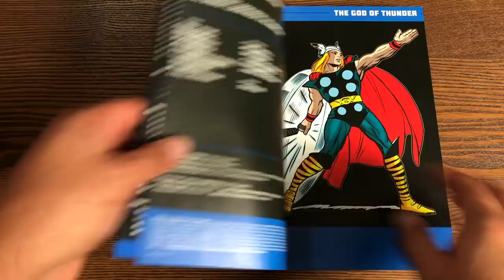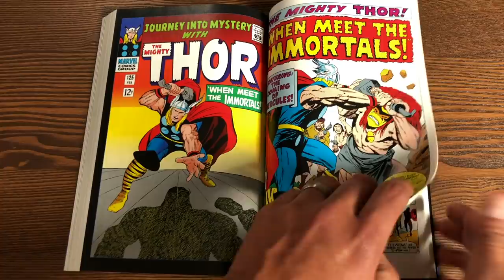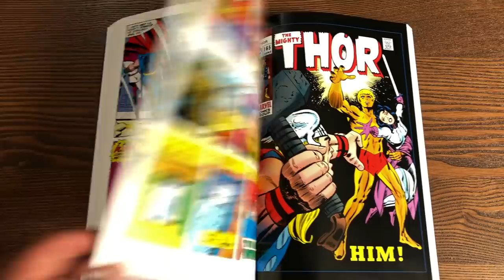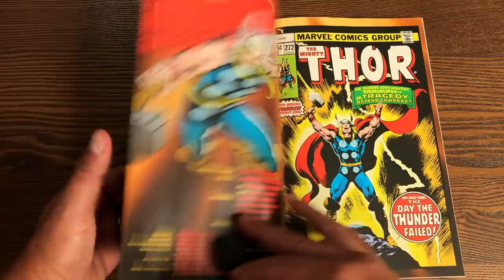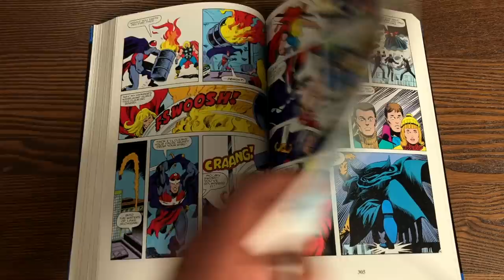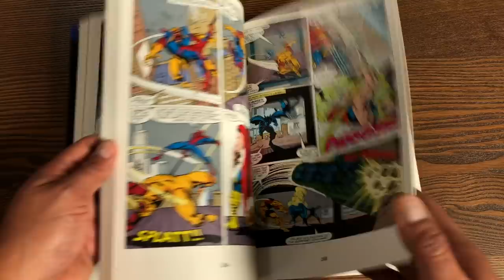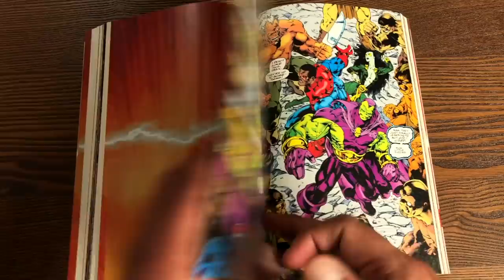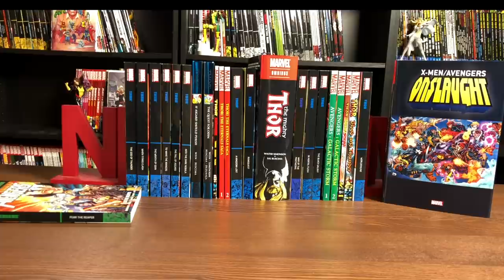A comprehensive look at the reading order of Thor Part 1!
Today, the Uncanny Omar takes a look at the reading order of The Mighty Thor in Collected Editions.  This is Part 1 of 2!  This list will consist of stories from Thor's first appearance in Journey Into Mystery 83 to Onslaught. (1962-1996)